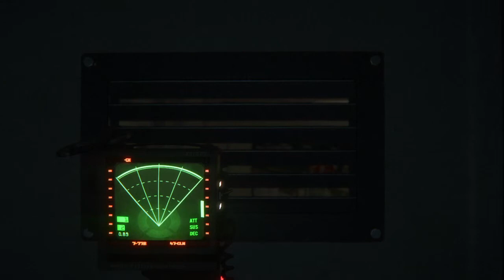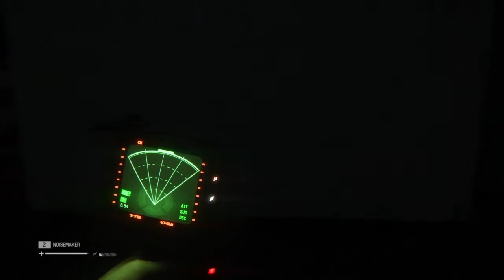Alien: Isolation DAME ALIEN GOT SMARTER (hard difficult)